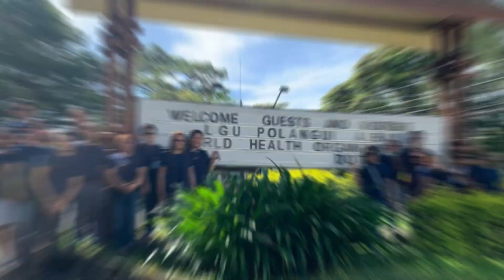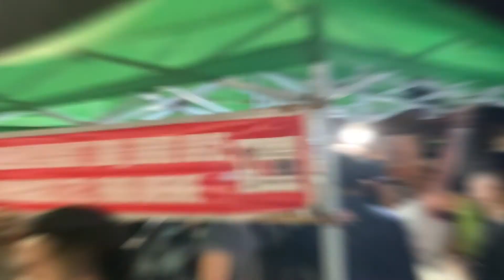LGU Polangui Benchmarking 2022 || Baguio City, April 6-8, 2022